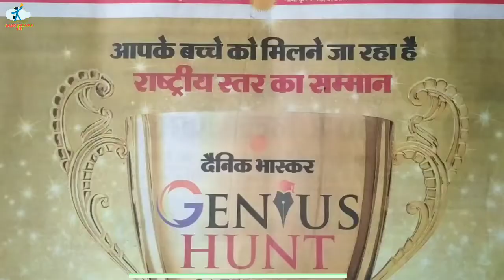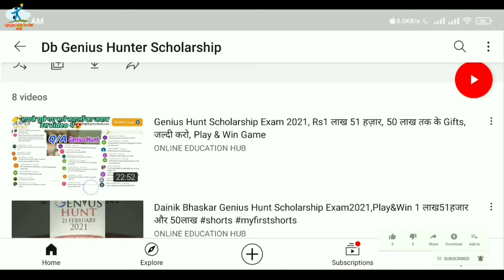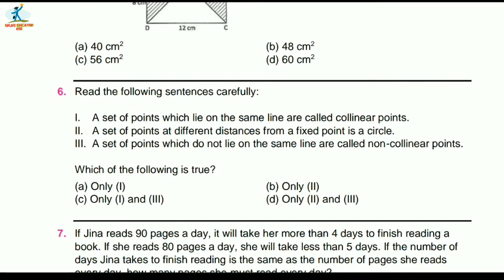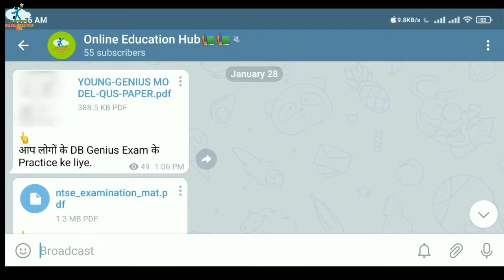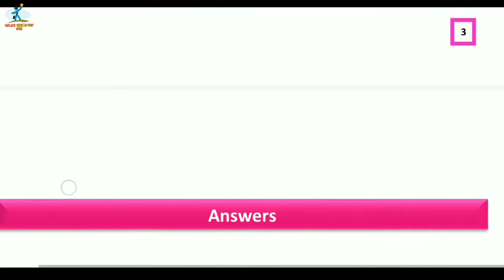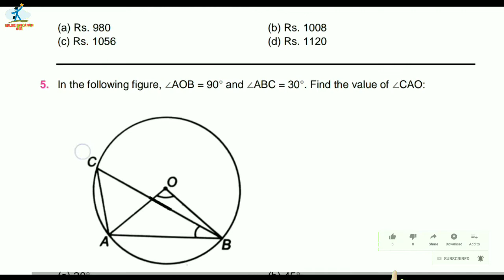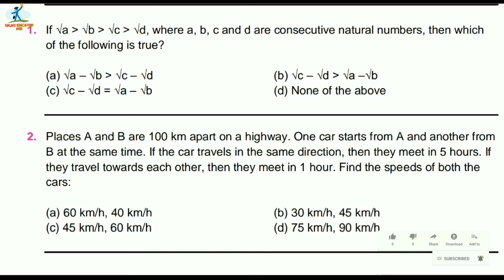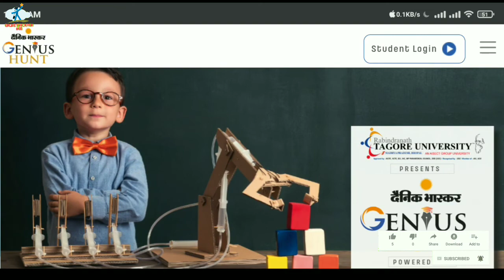Genius Hunt Scholarship Exam 2021, How to Play & Win jeeto 1.51 Lakh, ऐसे ही Questions आएंगे देख लो